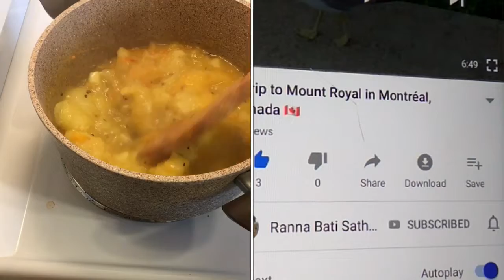Kacha tomato/ raw tomato with mustard seeds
Ingredients
4 nos Large green tomatoes
2 tbsp Mustard Oil
1/2 tbsp PANCH foron
5-6 nos green chilies
1/2 tsp Turmeric Powder
1 1/2 tbsp black mustard paste
1/2tbsp poppy seed paste
1/2 tsp Red Chili Powder( optional)

Cut  the tomatoes into half and slice them as well. In a kadai or a frying pan, take a tbsp of mustard oil and when it heats, add the panch foron , Stir it for a few seconds  ,  At this point, add the tomato slices and continue mixing. Add salt as required but remember that the tomatoes will reduce in quantity at a later stage. Reduce the flame and cook for five to eight minutes. stir occasionally to make sure nothing sticks to the pan. Take a bowl with the msuatrd paste, poppy seed paste and a couple of tbsp of water and add this to the vegetables when the tomato has become soft.
Mix everything thoroughly and cook for 3 to 4 miutes over high heat till the raw smell of the poppy seed paste goes off. Add a little bit more of water, if you feel everything is becomes too dry.
Once you have achieved the desired consistency, garnish with  more chopped green chilies(optional ) and a drizzle of mustard oil.
Turn off the heat and serve with steamed rice.